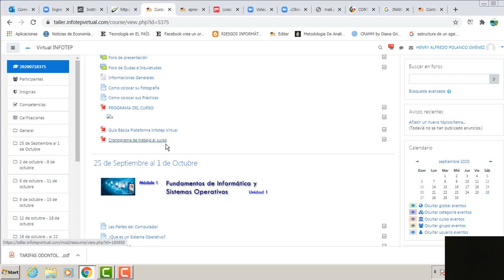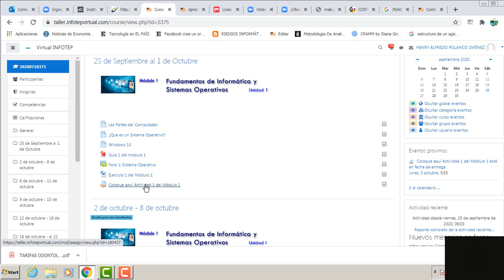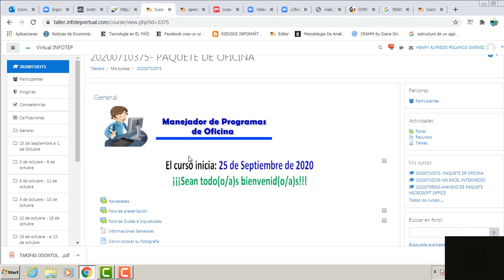Presentacion curso paquete oficina 60